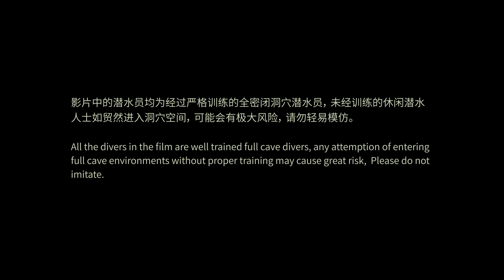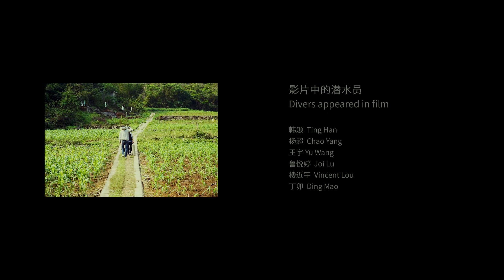Consolations of Guangxi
A short film recorded some memorable moments in underwater cave at Du'an, Guangxi, China in April of 2020.